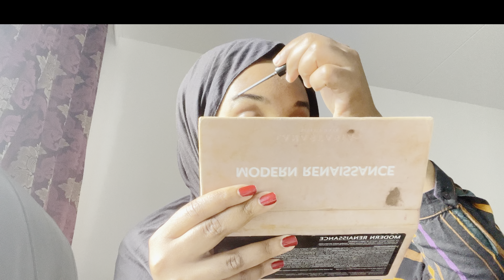Finland 🇫🇮 MAXAD KA TAQAN?